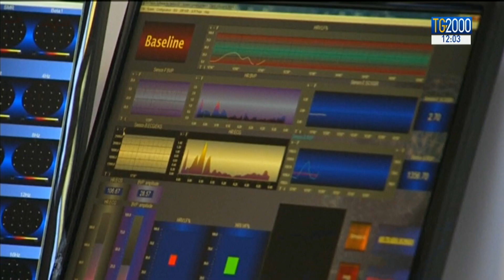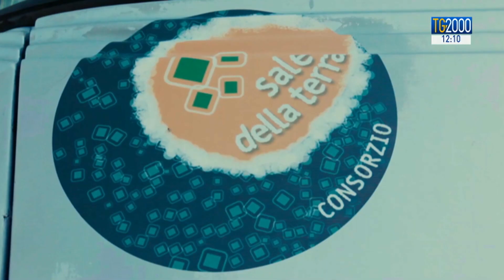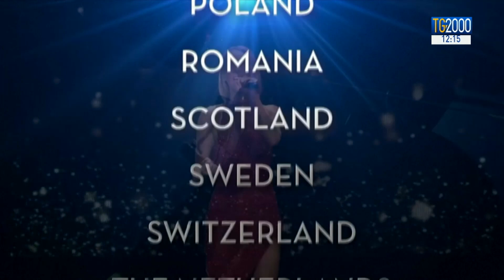TG2000 del 28 settembre 2019 – Edizione delle 12